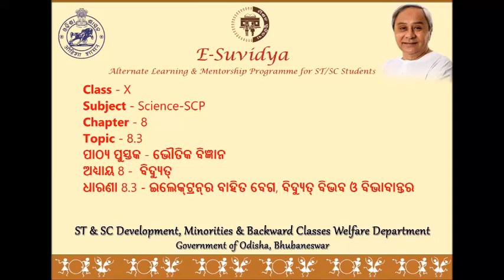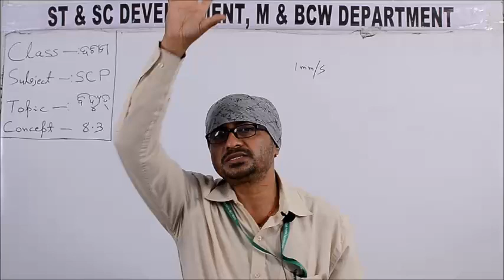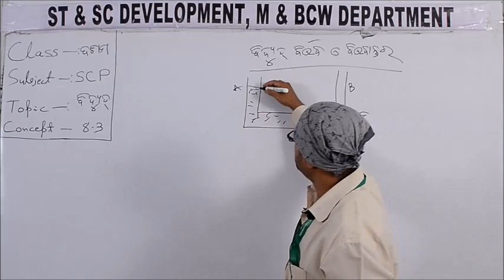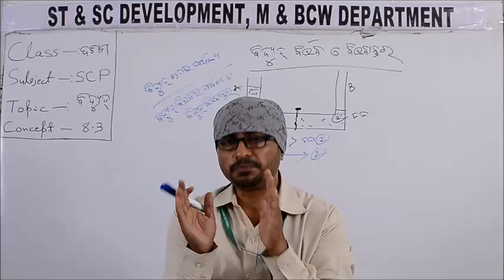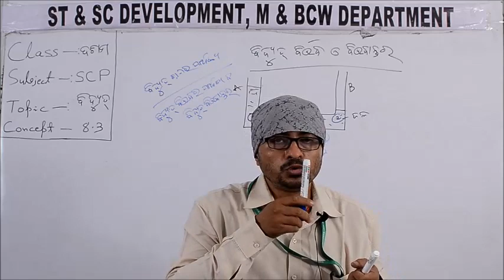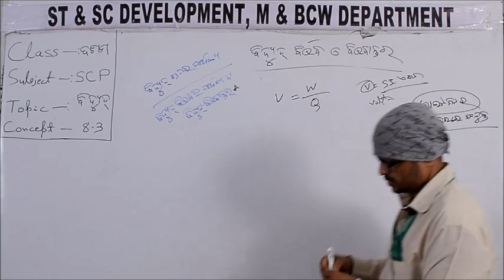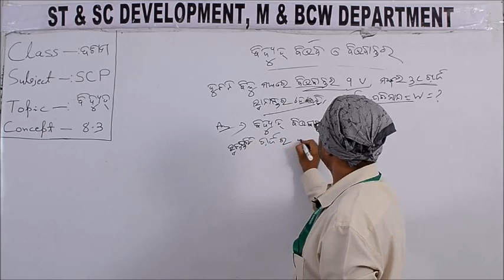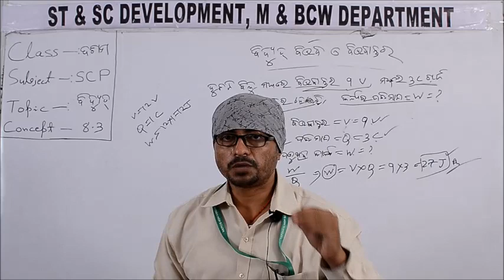Class X SCP 8 3